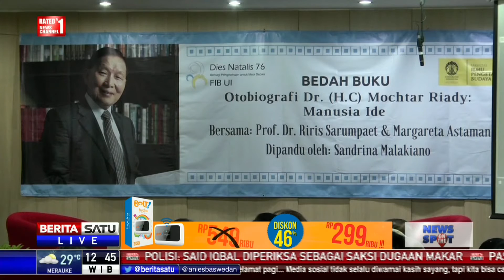FIB UI Bedah Buku Otobiografi Mochtar Riady “Manusia Ide”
Fakultas Ilmu Budaya Universitas Indonesia menggelar bedah buku otobiografi Doktor Mochtar Riady yang berjudul “Manusia Ide”.

Facebook.com/BeritaSatuTV
Youtube.com/BeritaSatu